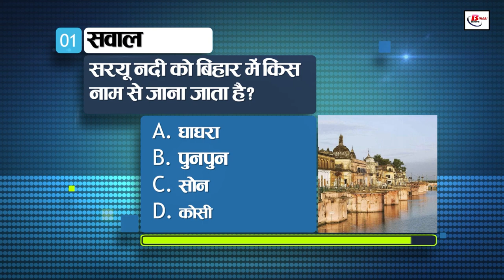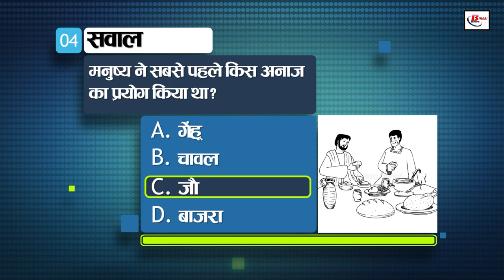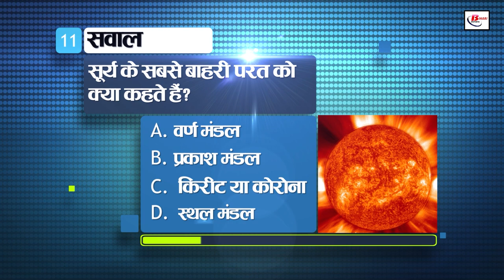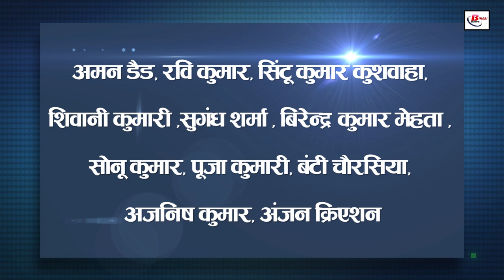Today General Knowledge for other competitive examinations like BPSC,BiharPolice,Daroga and SSC.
1. By what name is the river Saryu known in Bihar?

a. ghagra
b. repun
c. son
d. Kosi

2. . In which district of Bihar is the fort of Mirkasim located?

a. Bhagalpur
b. Nalanda
c. Munger
d. sasaram

3. Which division of Bihar has the least district?

a. Saran
b. Magadh
c. Bhagalpur
d. Kosi

4. Which cereal was first used by man?

a. Wheat
b. Rice
c. barley
d. Millet

5. Which ruler founded the first Indian Empire?

a. Chandra Gupta Mourya
b. Ashok
c. Kanishk
d. Samudragupta

6. Who was the founder of India House in London?

a. Rash Behari Bose
b. Ramachandra
c. Shyam ji krishna verma
d. Lala Hardayal

7. Which is the light with the shortest wave length?

a. Red
b. Yellow
c. Blue
d. Purple

8. What happens to the weight of iron when it rusts?
a. grows
b. decreases
c. remains the same
d. uncertain

9. Bajra Mission has been launched by which state government?

a. Chhattisgarh
b. Orissa
c. Maharashtra
d. Madhya Pradesh

10. Where will India's first geothermal field development project be set up?

a. Srinagar
b. Leh
c. gangtok
d. Manali

11. What is the outermost layer of the Sun called?

a. alphabet
b. circle of light
c. kirit or corona
d. venue circle